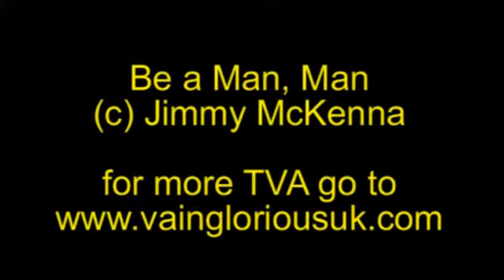Be a Man Man - Jimmy McKenna's TVA Combination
TVA perform Be a Man Man